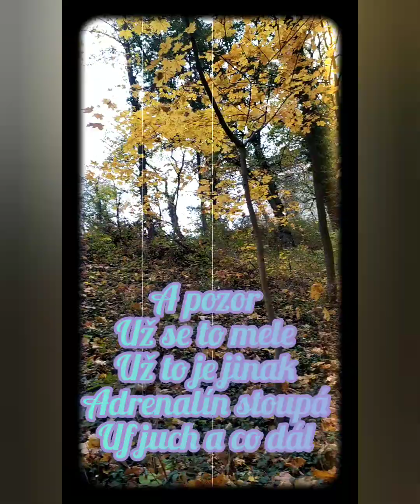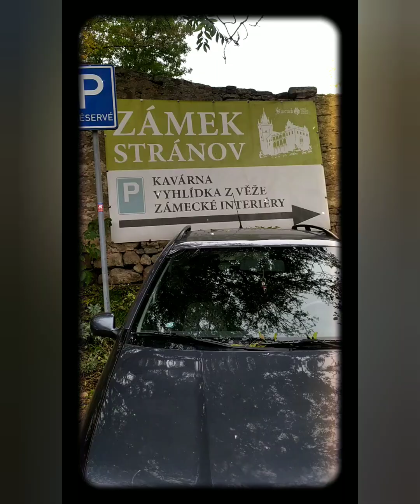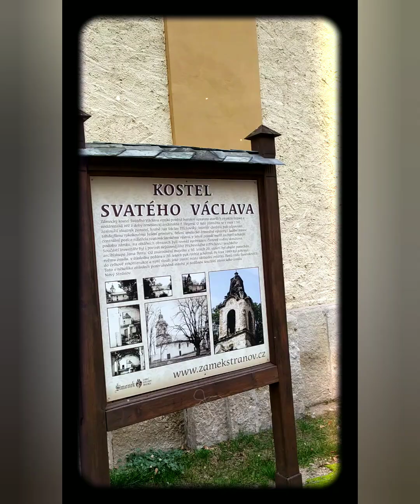Z Krnska bloudíme na zámek Stránov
zámek Stránov... říjen 2025